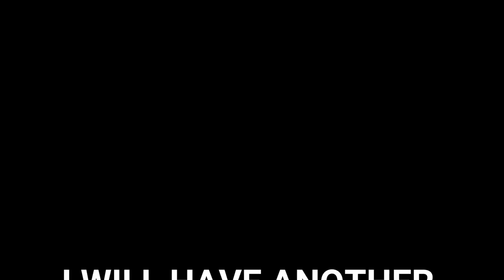FREE 20 BOX of EN FUEGO PACKS! Co-Op Grand Prize!!!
No Auction House Series in NBA 2K23 MyTeam as we open the prize from triple threat co-op for winning 250 wins which is the 20 box of en fuego packs

PSN: Mosballin